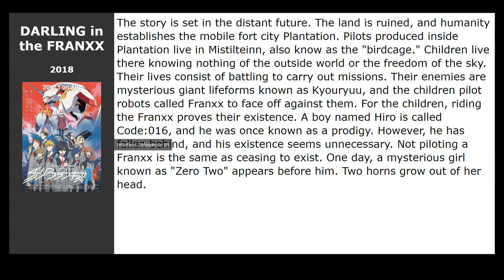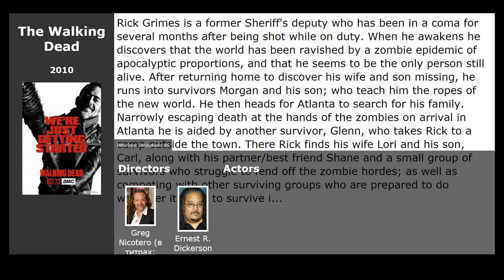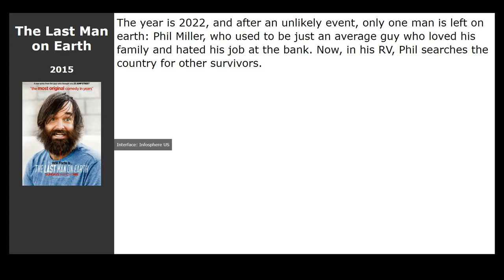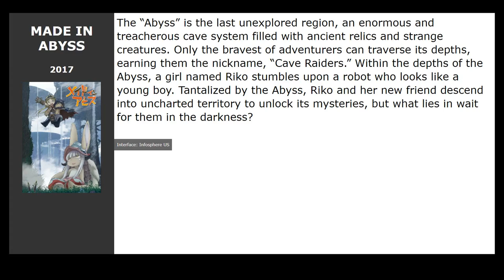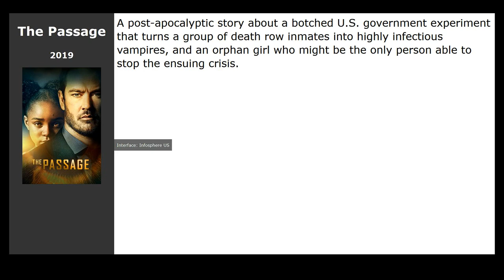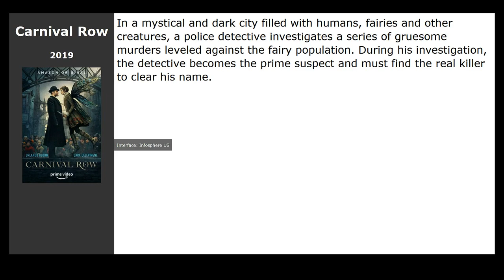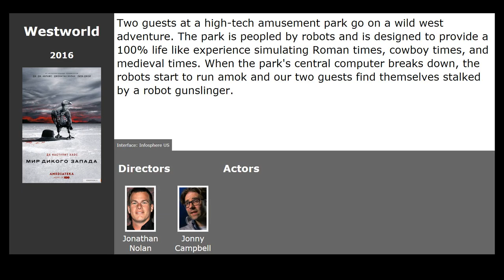20 best TV-Series like Deca-Dence (2020)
List of the best shows and series like Deca-Dence (2020):

00:13 DARLING in the FRANXX (2018) / genre: cartoon, action, fantastic
00:26 The Walking Dead (2010) / genre: horror, drama, thriller
01:44 Z Nation (2014) / genre: horror, fantastic, action
01:55 The Last Man on Earth (2015) / genre: comedy
02:12 Raised by Wolves (2020) / genre: comedy
02:25 The Crossing (2018) / genre: fantastic, drama, adventure
02:39 Lost in Space (2018) / genre: fantastic, drama, detective
02:50 Extinct (2017) / genre: fantastic, action, thriller
03:07 MADE IN ABYSS (2017) / genre: cartoon, fantasy
03:20 The Promised Neverland (2019) / genre: cartoon, detective, horror
03:34 Dr. Stone (2019) / genre: action, adventure, fantastic
03:51 The War of the Worlds (2019) / genre: fantastic, drama, action
04:10 See (2019) / genre: fantastic, action, drama
04:21 The Passage (2019) / genre: horror, fantastic, fantasy
04:47 The Twilight Zone (2019) / genre: horror, fantastic, fantasy
05:04 The Handmaids Tale (2017) / genre: fantastic, drama
05:19 gen:LOCK (2019) / genre: fantastic, adventure
05:33 Carnival Row (2019) / genre: fantasy, thriller, drama
05:50 Westworld (2016) / genre: fantastic, drama, western
06:17 Dimension 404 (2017) / genre: horror, fantastic, drama